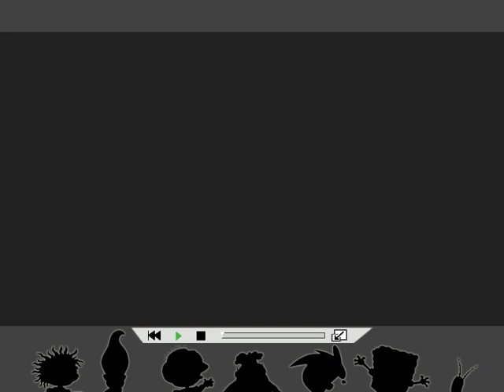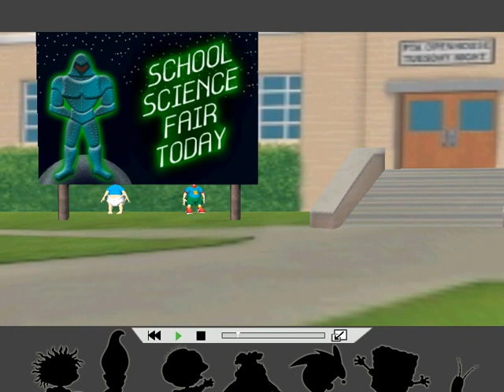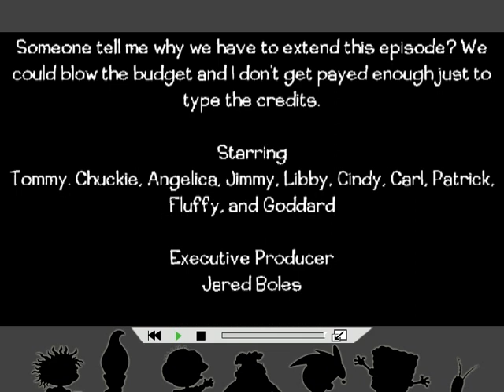Nickelodeon Shows 3: Rugrats and Jimmy Neutron Crossover Part 1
Made with Nickelodeon Toon Twister 3D
The crew has decided to make an extended episode, which is a bad idea considering how much of the budget has been used so far. To make sure we don't go over budget, Character Dialogue was reused multiple times and different animations were not included this episode.

Anyway, Tommy and Chuckie are trying to hide from Angelica because she's been going a little mad with power. So they in-list the help of Jimmy Neutron and friends to make sure they have a good time without Angelica finding them. However, Carl is trying to get Angelica off his back, which is bad news in hindsight because Angelica goes into Jimmy's Lab hoping to become Queen of the Nicktoons Lineup.

Thankfully Tommy blocks her, but for how long? All questions will be answered next time as we earn some money to put into the money for the next part.

Original: Same premise with Rugrats and Jimmy Neutron meeting, but Characters get mixed up with each other and having to reunite with each other. Which was really stupid and poorly executed, along with some cringe worthy moments.

NOTE: Episodes will be uploaded Every Saturday to the best of my abilities using the Premiere Function. Episodes will go up at 10am Every Saturday as much as I can. If I stop being consistent, I'm probably busy with something else or I need a break. Part 2 will not be uploaded Next Saturday sadly, whenever I make enough episodes to upload on a weekly basis, I will do the Every Saturday thing.

Also, multi-part episodes will no longer have complication videos as using Windows Movie Maker will alter the color a bit after rendering the video and YouTube Video Editor is gone. Sorry.